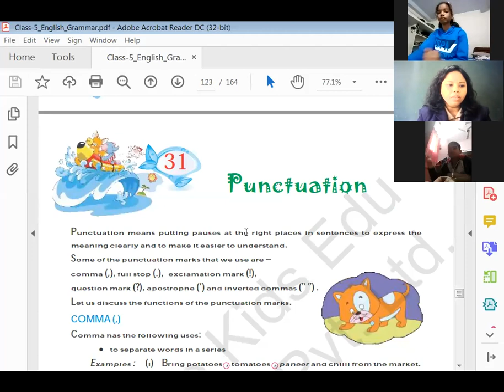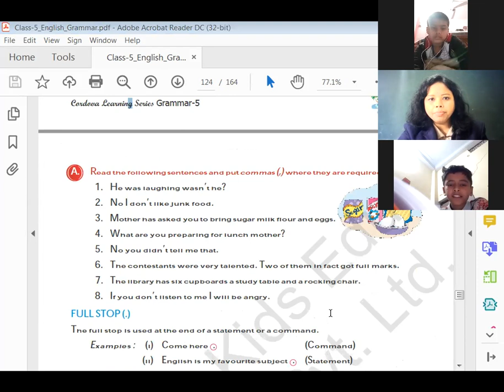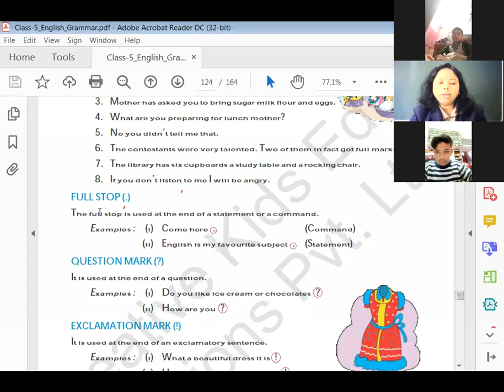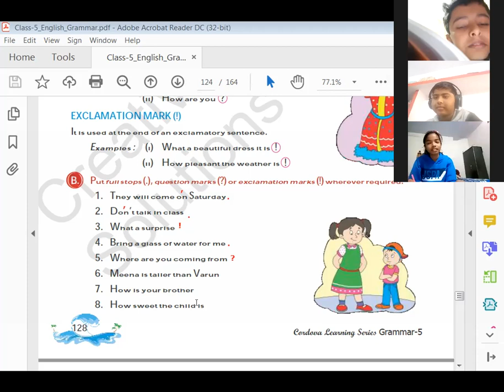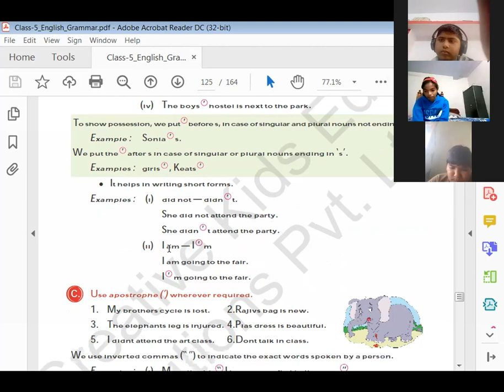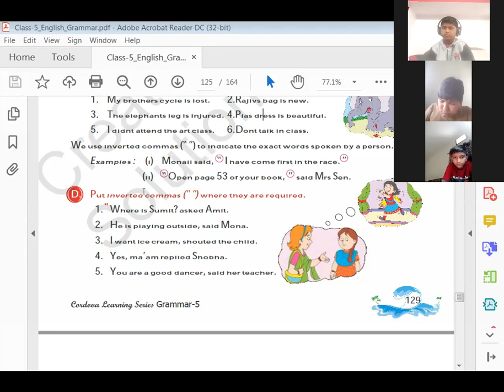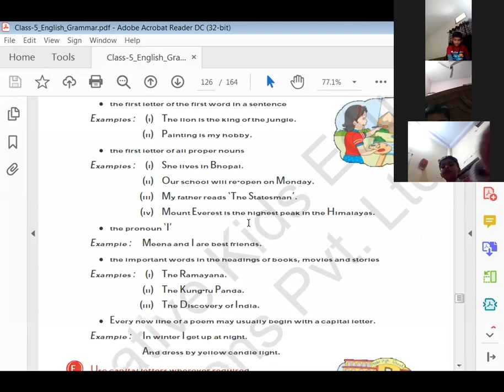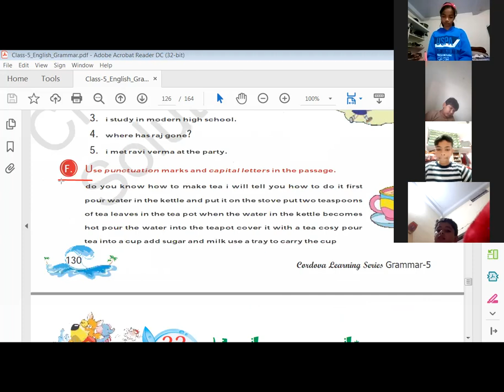Class-5ᵗʰ | English Grammar | 24th , Jan, 22